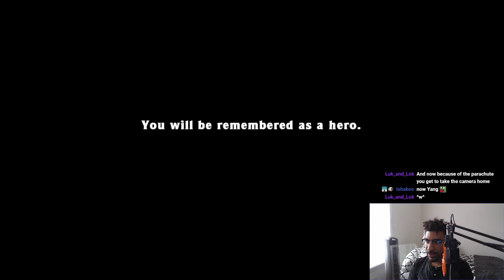Getting First Yama run